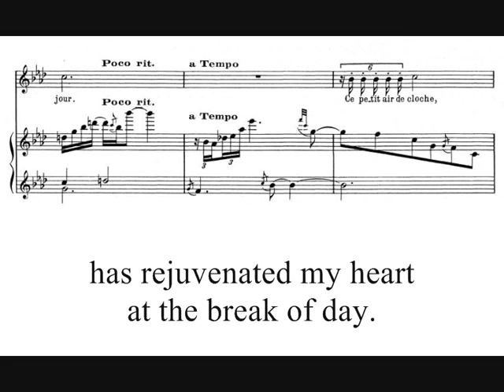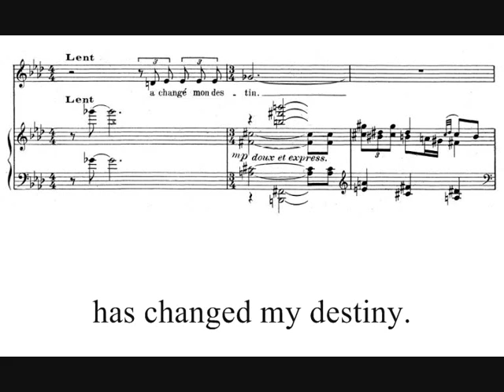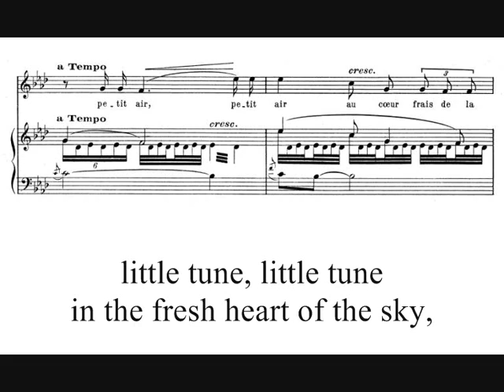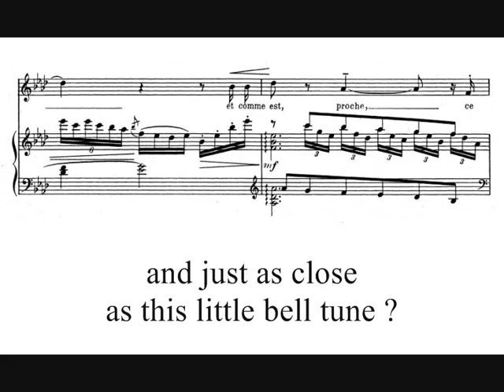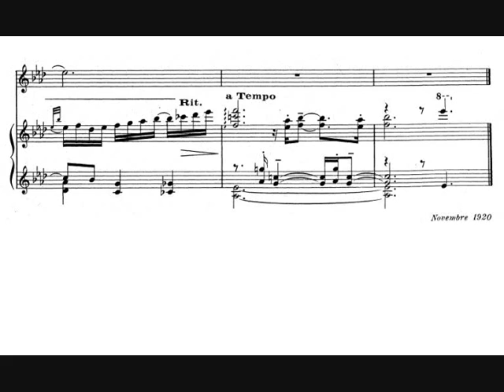Caplet, 5 Ballades françaises - 1. Cloche d'aube (1920)